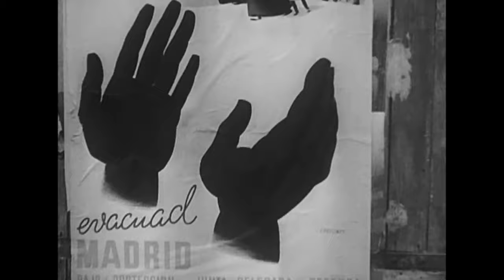Tráiler «Memorias de Refugio»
El 20 de junio, Día Mundial del Refugiado, estrenamos el documental completo del proyecto «Memorias de Refugio». Una pieza que recoge los testimonios de seis personas refugiadas que expresan sus emociones y experiencias comunes de quienes se han visto obligados a huir en diferentes décadas desde países de 4 continentes.

Un homenaje a todas aquellas personas que arriesgaron sus vidas para poder vivir seguras y en paz durante más de 40AñosDeRefugio, para no olvidar quienes somos y de lo que somos capaces.